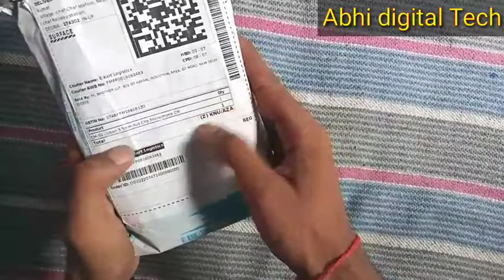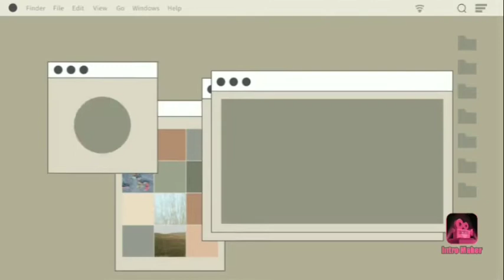Best budget mic for youtube videos(2021)|Unboxing & Review|Under Rs199|Best Clearity microphone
Ubon microphone unboxing & Review
Dear friends is video me main ubon ke microphone ka unboxing kiya hu aur ye micro phone mujhe kafi pasand aaya hai so dosto agr aapko ye video pasand aaya ho to like,share and comment kre
दोस्तों अपना सवाल और सुझाव कमेंट बॉक्स में जरूर लिखे की आपको ये वीडियो कैसी लगी।और दोस्तों अगर आप मेरे चैनल पर नए हैं तो मेरे चैनल को subscribe जरूर करें|